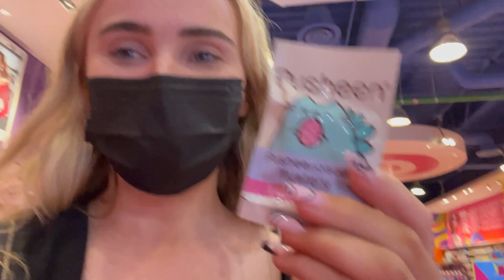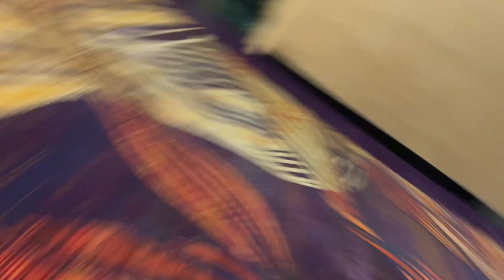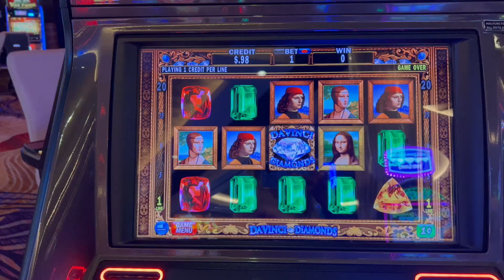WE WENT TO VEGAS FOR HER 21ST BDAY! (Part 1)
Magic Mike show, an excess of alc*hol, and getting kicked out of 2 hotels... who would have possible expected this!
Come along with us on day 1 of katies 21'st birthday trip to Las VEGASSSS bc where else do you go when you turn 21? We had so much fun and it was so chaotic so this trip is gonna be 2 part instead of just 1 video meaning dont forget to subscribe so you do miss out on part 2!

Alessandra Paolinetti - alipaolinetti